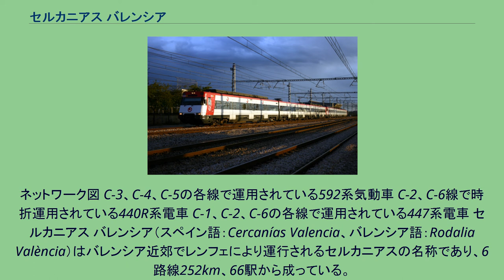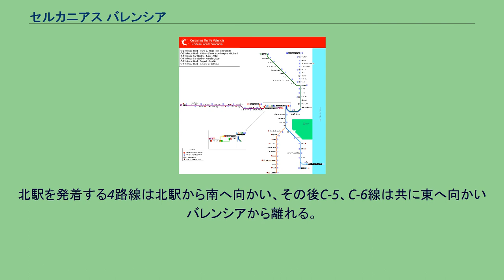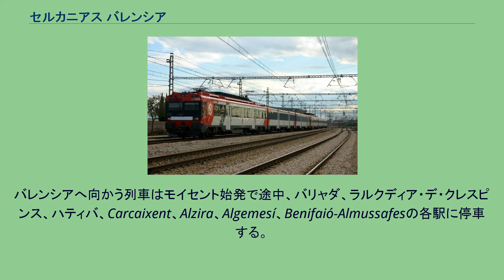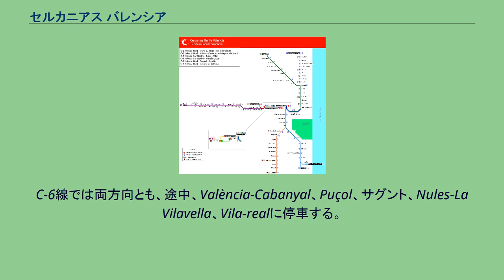セルカニアス バレンシア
ネットワーク図 C-3、C-4、C-5の各線で運用されている592系気動車 C-2、C-6線で時折運用されている440R系電車 C-1、C-2、C-6の各線で運用されている447系電車 セルカニアス バレンシア（スペイン語：Cercanías Valencia、バレンシア語：Rodalia València）はバレンシア近郊でレンフェにより運行されるセルカニアスの名称であり、6路線252km、66駅から成っている。
そのうち4路線はバレンシア北駅（València-Estació del Nord）を起点とし、残り2路線は2008年4月5日よりVara de Quartを改称したバレンシア・サント・イシドレ駅を暫定的な起点としている。
どちらの駅も終端駅となっている。
北駅を発着する4路線は北駅から南へ向かい、その後C-5、C-6線は共に東へ向かいバレンシアから離れる。
C-1、C-2線は分岐駅のシリャ（Silla）までそのまま南へ向かう。
C-3、C-4線は暫定的なターミナル駅より西へと向かう。
停車駅は異なるがC-5、C-6線は分岐駅のサグント（Sagunt）まで同一の線路を共用している。
路線網はADIFの路線網のうち以下の路線を利用する。
CivisはC-4、C-5線を除く各路線で毎日運行されている快速列車である。
一部の区間では片方向のみの運転であったり、上下で停車駅が異なる場合がある。
C-3線において夕方のウティエル行1本のみの運行である他は、朝にバレンシアへ向かう列車と夕方にバレンシアを出発する列車が設定されている。
C-1線のCIVISは途中、スエカ（Sueca）と、 この駅から各駅に停車する。
C-2線では郊外へ向かう列車はハティバ行きが3列車、ラルクディア・デ・クレスピンス行きが1列車設定され、途中、Benifaió-Almussafes、Algemesí、Alzira、Carcaixent、Xàtivaの各駅に停車する。
バレンシアへ向かう列車はモイセント始発で途中、バリャダ、ラルクディア・デ・クレスピンス、ハティバ、Carcaixent、Alzira、Algemesí、Benifaió-Almussafesの各駅に停車する。
ウティエルへ向かうC-3線のCIVISは途中、Aldaia、Cheste、Chiva、ブニョル、Requenaに停車する。
C-6線では両方向とも、途中、València-Cabanyal、Puçol、サグント、Nules-La Vilavella、Vila-realに停車する。